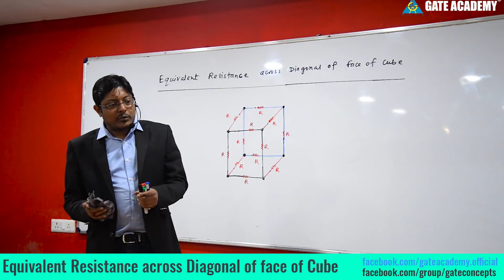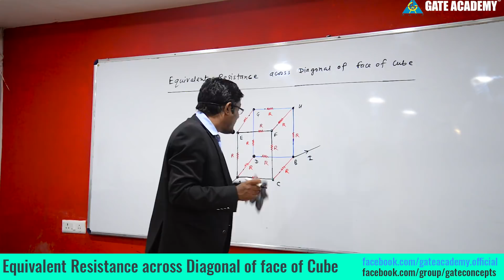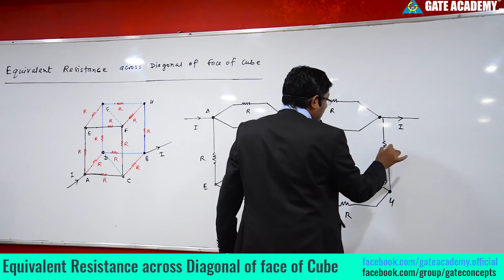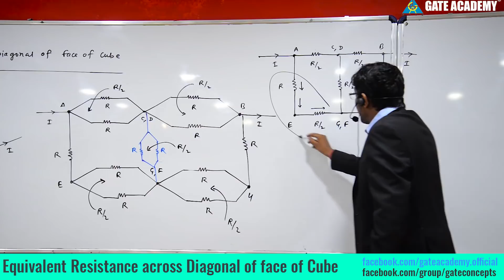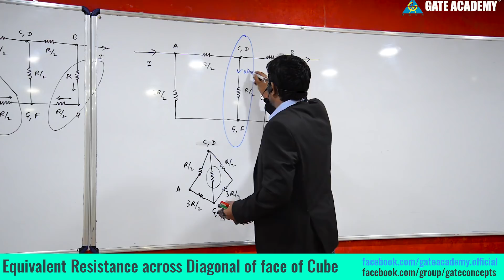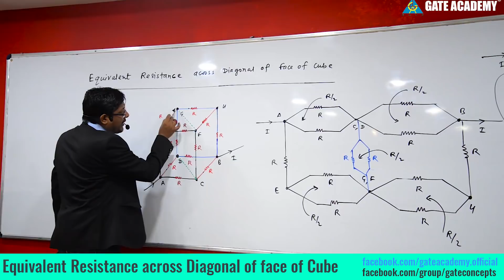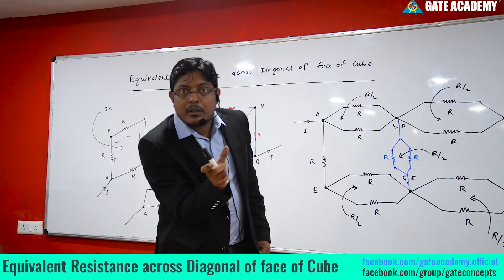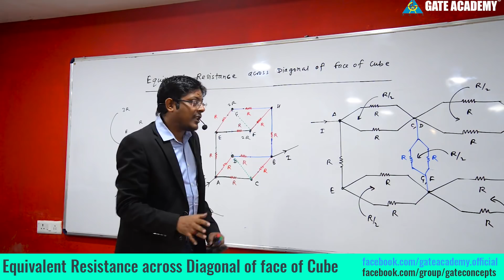Equivalent Resistance across Diagonal of Face of Cube | Network Theory